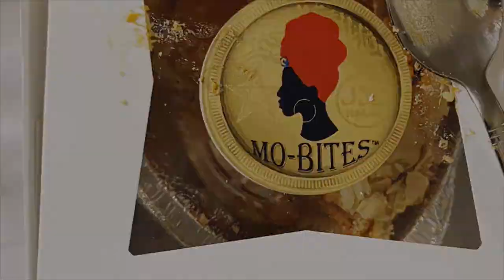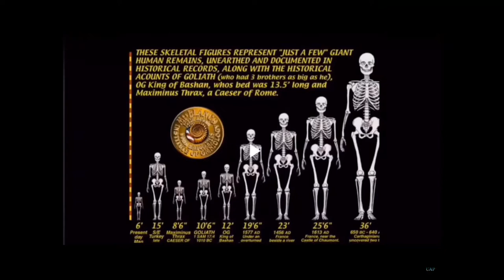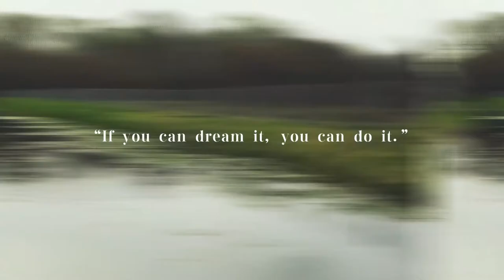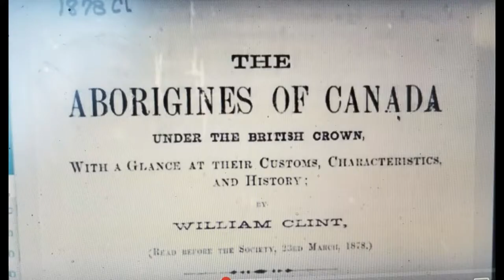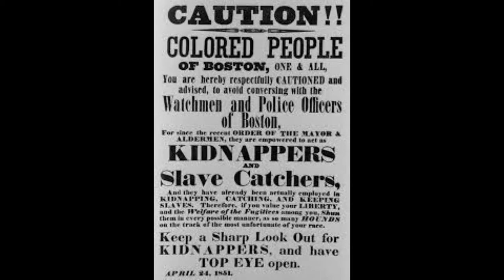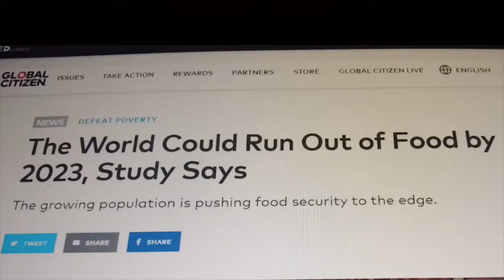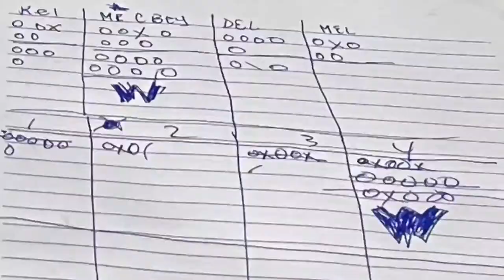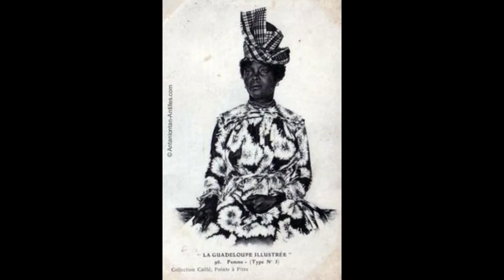White Supremacy and the Final Solution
VINE & FIG TREE
 see official skin charts no skin called white or black..  nor is there a nationality called black or white...it's  classism...    Help END Classism and End BIGOTRY...and WHIE supremacy by Ending your participation in the Social Order of Classism . A. first recognize admit that your not a crayon i.e. black or white...B. be happy and have race pride and Honor your forefathers and mothers  reclaim your honor; call your self by your nationality, and demand others do also.
C. Remember:  You can't tell a persons nationality by looking at them so never assume, and labile an individual until you recognize what they have called them selves. D. MOST IMPORTANT if you don't know your Nationality..."Know Thy Self"  such as: 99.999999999 % of the time if you were labeled Black or negro on your birth certificate then you are of Moorish decent... start their if you have questions, Also if your the type of smart-ass that will say i have multiple nationalities in my family tree. Simple take on the one that is the most honorable in their history to humanity. Peace